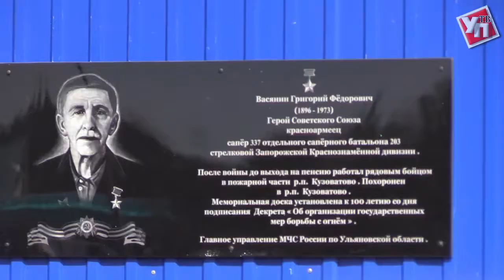В Кузоватово открыли мемориальную доску герою Советского союза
В рабочем поселке Кузоватово увековечили память героя Советского союза Григория Васянина. Памятная мемориальная доска появилась на фасаде пожарно-спасательной части №23 в р.п. Кузоватово, где работал ветеран.